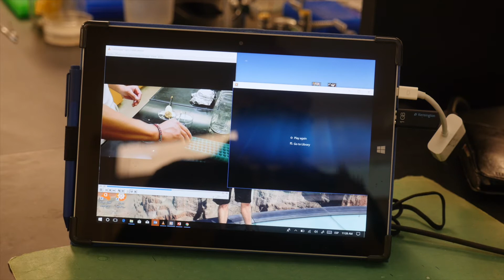Dr. Chavonda Jacobs-Young Inspirational Message